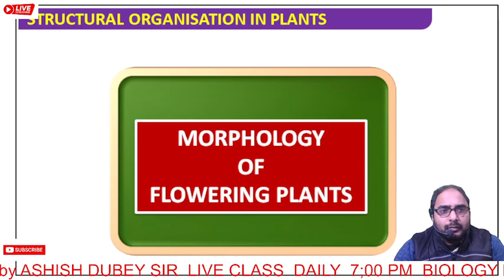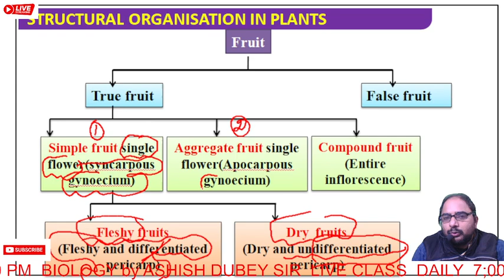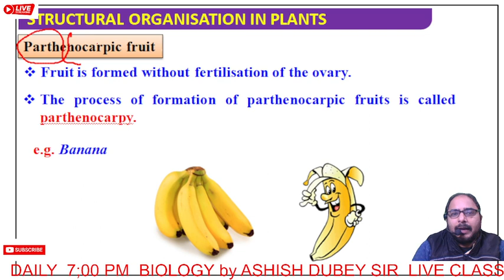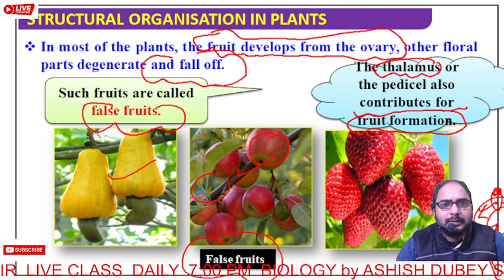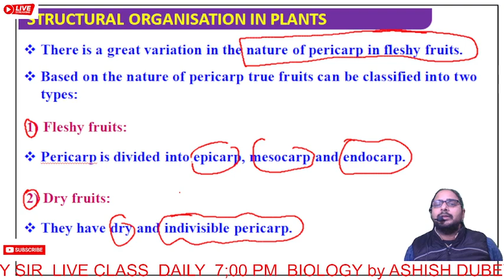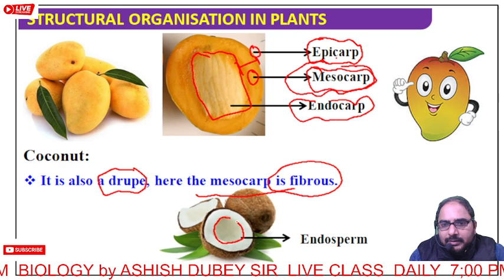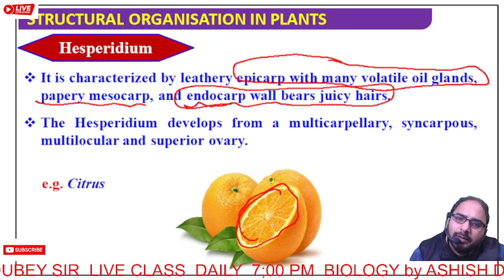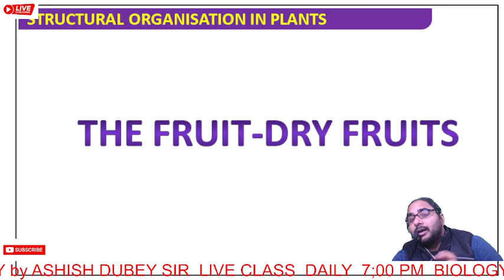FRUIT// MOROPHOLOGY OF FLOWERING PLANT//NEET 2024 //NCERT//CLASS 11 TH// BIOLOGY BY ASHISH SIR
FRUIT// MOROHOLOGY OF FLOWERING PLANT//NEET 2024 //NCERT// CLASS 11 TH // BIOLOGY BY ASHISH SIR
FRUIT// MOROHOLOGY OF FLOWERING PLANT//neet 2024 //NCERT// CLASS 11 TH //neet BIOLOGY BY ASHISH SIRFRUIT// MOROHOLOGY OF FLOWERING PLANT//neet 2024 //NCERT// CLASS 11 TH // BIOLOGY BY ASHISH SIR